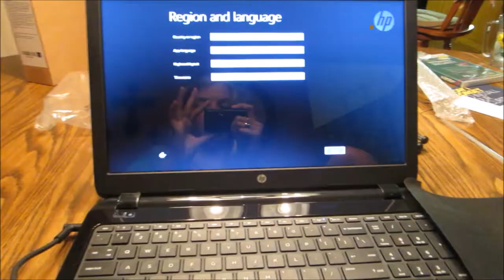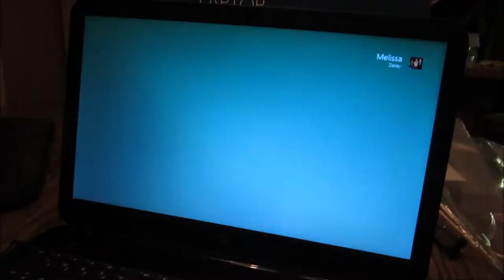SOMEWHAT UNCUT #9: New Laptop!